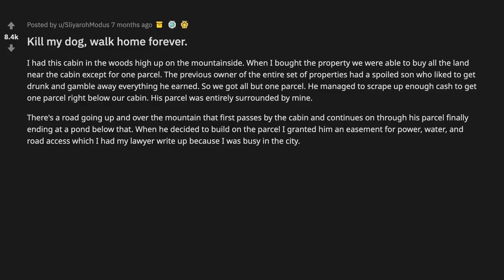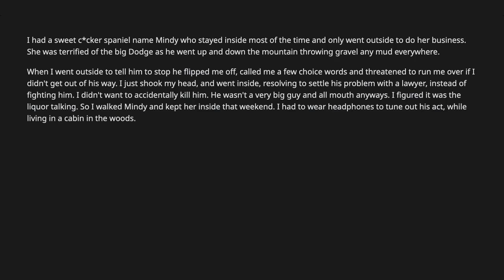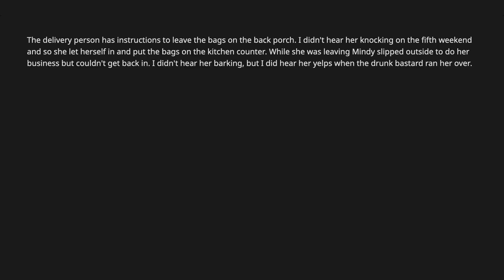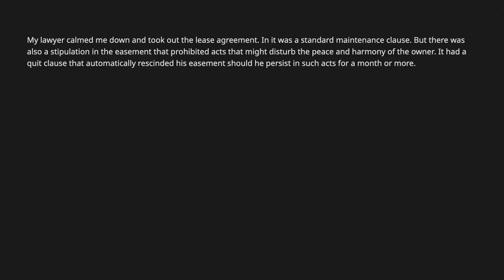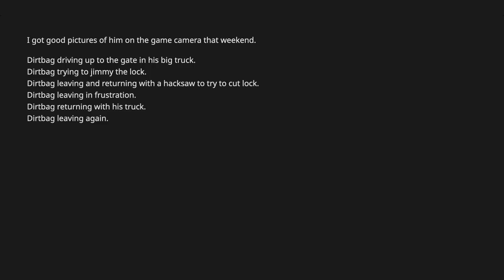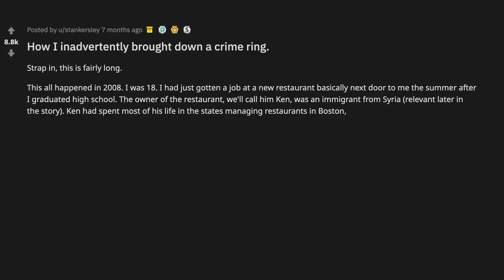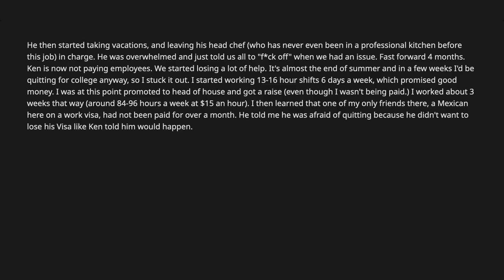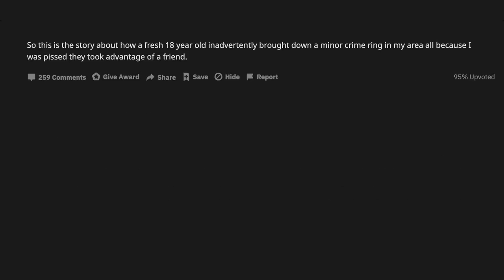Everyday John Wick Ruins Bad Guys' Whole Career (satisfying r/ProRevenge top posts)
~ Sir Reddit